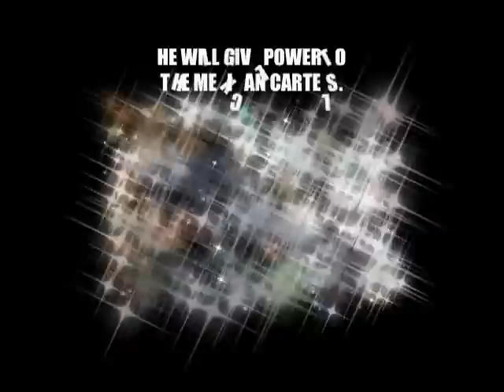OBAMA's SUPER PAC! FIRST COMMERCIAL!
BARACK OBAMA's SUPER PAC HAS A NEW WEB CAMPAIGN
YOU CAN TELL THEY  PANDER TO THE YOUTUBE AUDIENCE LOOKING FOR VOTES